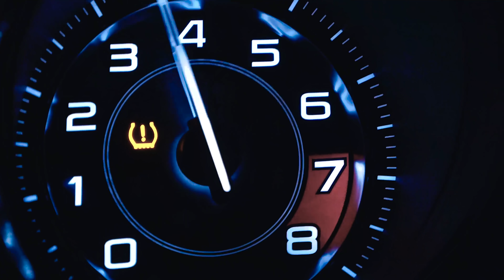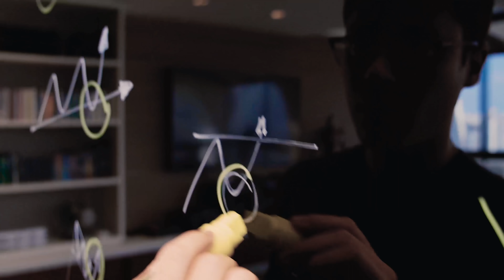ESTE ERRO FATAL FAZ VOCÊ PERDER DINHEIRO NO DAY TRADE